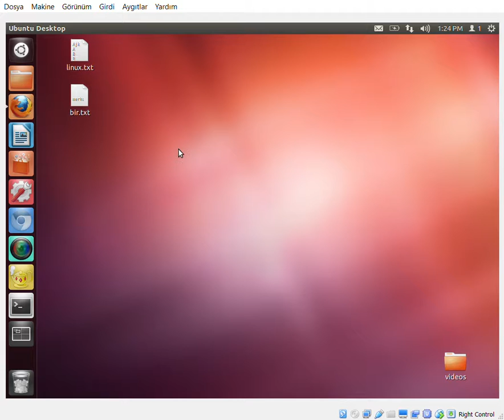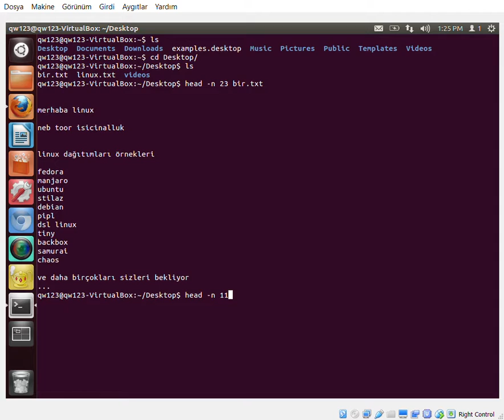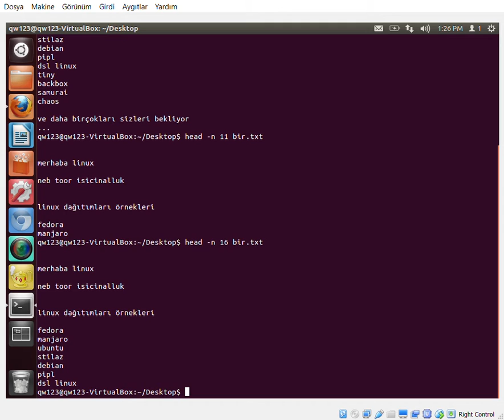Linux hacker dersi head komutu kullanımı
linux sitem uzmanlığı eğitim serimizde head komutunun kullanımını gösterdiğimiz eğitim videomuz. terminal öğrenmesi zor kullanması ve  bir okadar zevklidir